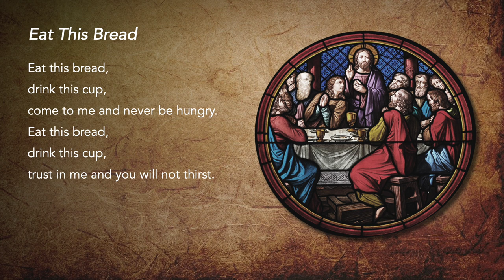Eat This Bread - Jacques Berthier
Special thanks to the contribution of:
The following ministries of St Mary of the Angels:
Music Ministry